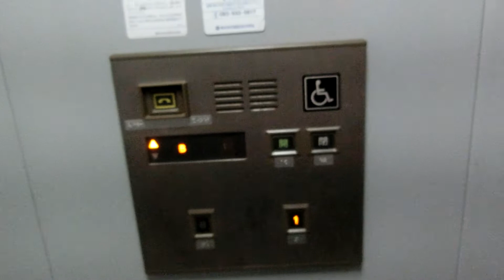スペースワールド付近地下道のエレベーター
2方向ドアです。

メーカー：日立
機種：第3世代プリード
駆動方式：ロープ式
設置台数：1基
アナウンス：あり
到着チャイム：なし
車椅子操作盤：あり
停止階：B,1
停止可能階：B,1
用途：乗用
定員：11名
積載：750kg
ドア：2枚両開きドア
設置年度：1990年代